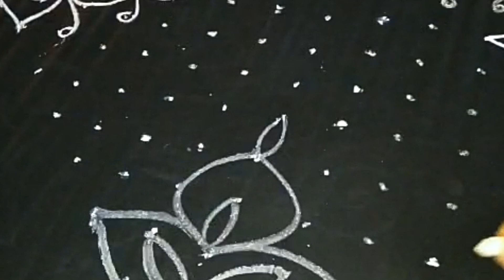2020sankranthi_chukkala_muggu/gobbemmala_muggu సంక్రాంతి_ముగ్గు గొబ్బెమ్మ_ముగ్గు ధనుర్మాసం_ముగ్గు#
For carnatic music kachery videos please watch my another channel Apple Mango Music Channel

ధనుర్మాసం(సంక్రాంతి) ముగ్గులు ప్లేలిస్ట్ లింక్/ chukkala muggulu (sankranthi) playlist link👆